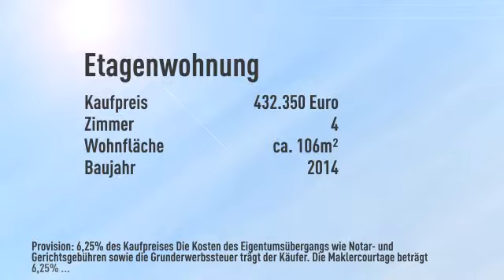Seniorengerechte, bezugsfertige Neubauwohnung incl. Tiefgaragenstellplatz